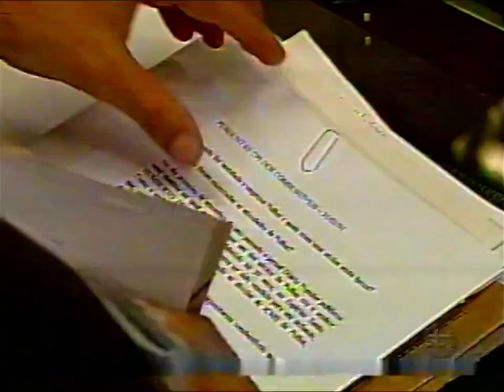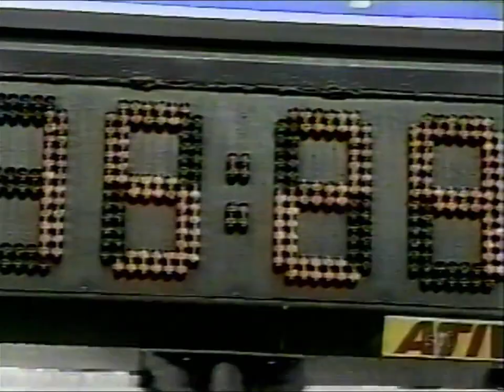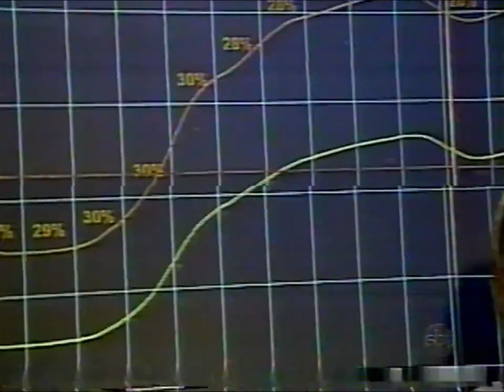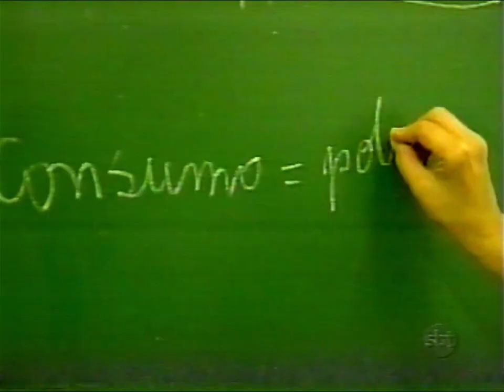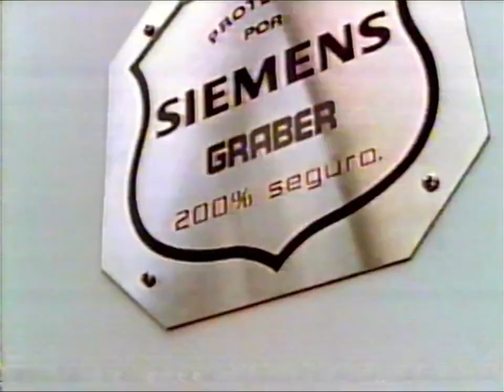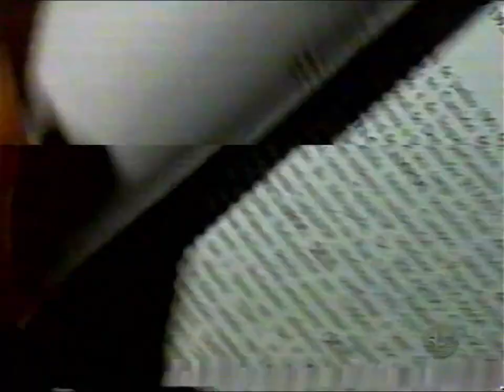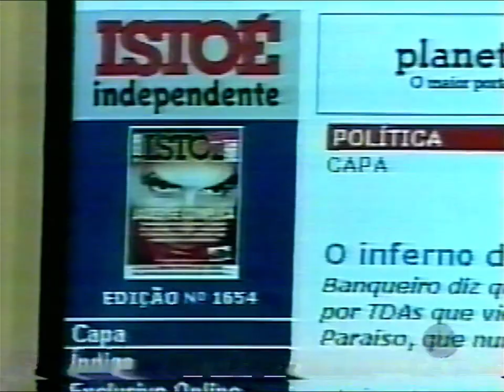Jornal do SBT - Edição de 21/06/01 - COM COMERCIAIS